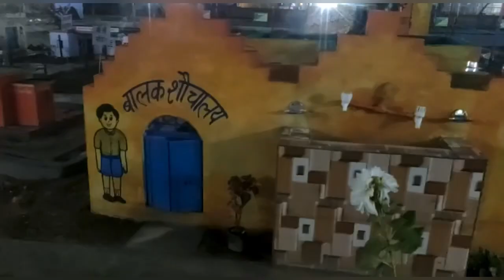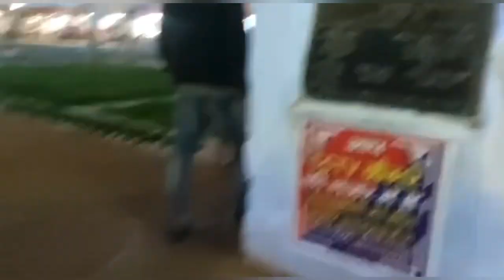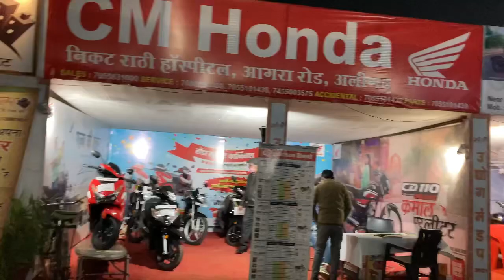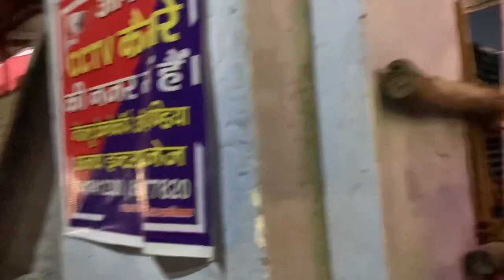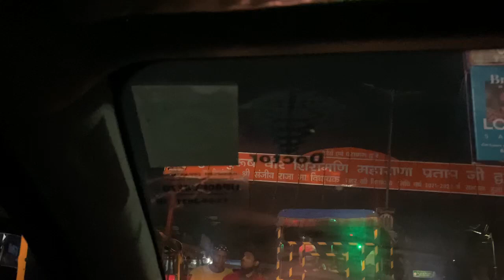Aligarh NUMAISH |Numaish with husband and sasu maa,Aligarh | Mani soni vlogs #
Aligarh NUMAISH-
Numaish Masnuat-e-Mulki meaning Exhibition of the local product ,was started in 1938 by a group of graduates of Osmania University to showcase local product .it was the reign of the last Nizam of Hyderabad ,Mir Osman Ali Khan. From a mere 100 stalls in 1938 started at public gardens ,the venue has been shifted to the exhibition grounds ,near Nampally Railway station .th original name was changed to all Indian industrial exhibitions ,and was renamed to its original name,the numaish in 2009…..

I hope this video is useful for you… thank you watching this video..

Mani soni vlogs #